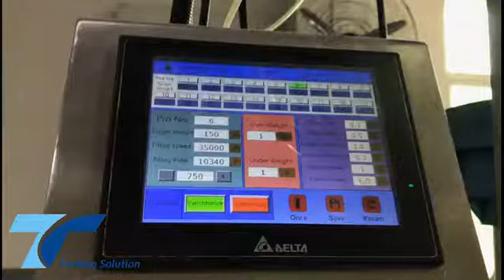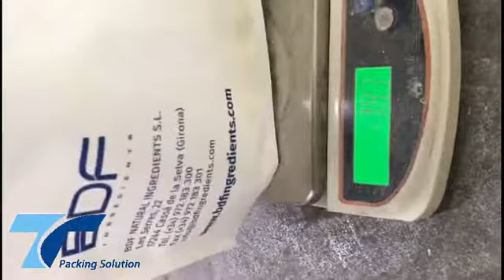Operation of auger filler for powder dosing TOP Y